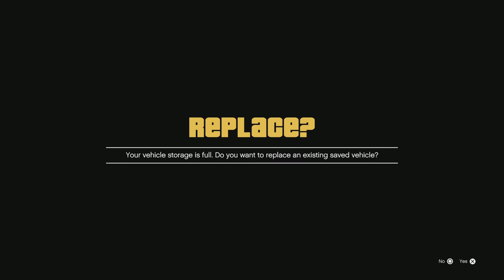Gta5 winnig the podium car